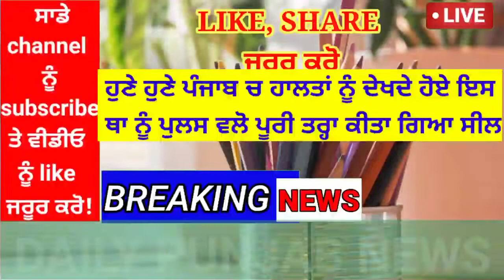Punjab news today | punjab news latest today | punjabi news | punjab weather | punjab news live